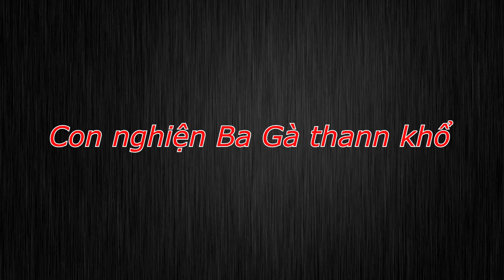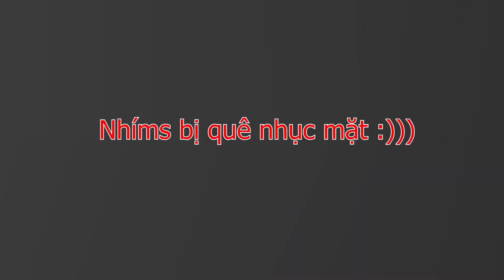Mixicity#2 Nhím ngu quê trước mặt gái , Ba gà túng thiếu cờ bạc , Truy đuổi ngoạn ngục Huy Trọc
Ba gà túng thiếu , cuộc truy đổi của cảnh sát Trưởng Huy Trọc, Nhíms QUÊ |Mixicity#2